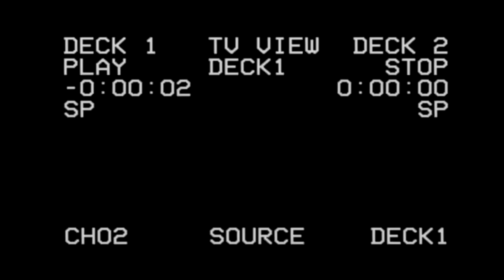Абу-Даби 2025 Лучшие места за один день! Парки аттракционов SeaWorld и Ferrari World Abu Dhabi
Абу-Даби 2025 год. Лучшие места за один день в Абу Даби. Парки аттракционов SeaWorld Abu Dhabi и Ferrari World Abu Dhabi